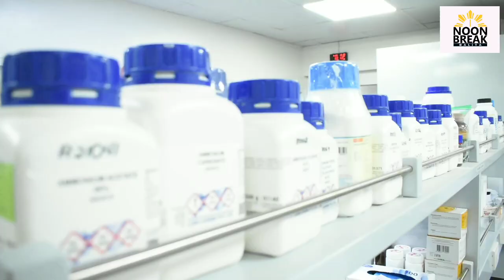Bauertek Corp. Research and Development facility sa Guiguinto, Bulacan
Ang Pilipinas ay maaaring maging sentro ng teknolohiyang medikal na cannabis sa mundo
MANILA, Abril 22 2023 – Sinabi ni Dr. Richard Nixon Gomez, scientist/inventor ng Bauertek Corp. Research and Development facility sa Guiguinto, Bulacan noong Sabado na walang pharmaceutical company sa bansa na may sariling manufacturing plant, research and development facility.